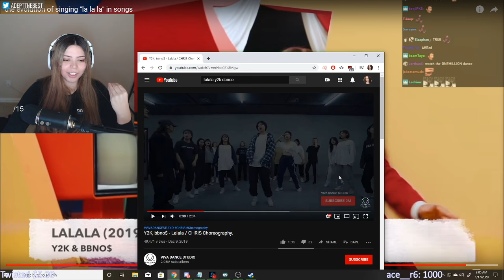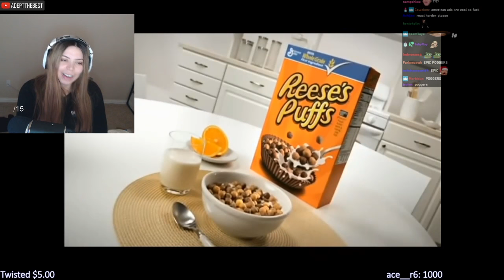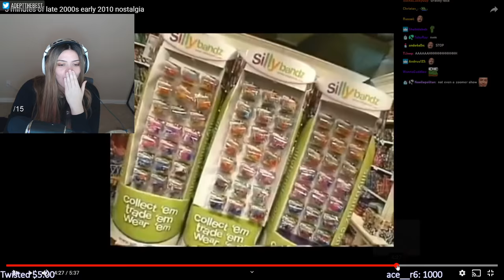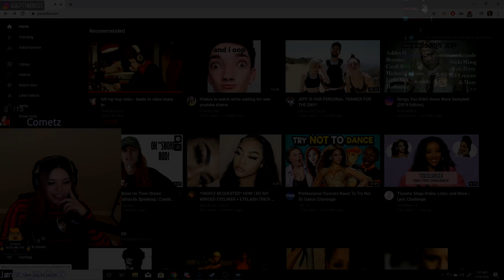Adept Reacts to The Next Smash Bros Roster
Live on twitch nearly everyday after 6 PST
.SOCIALS.